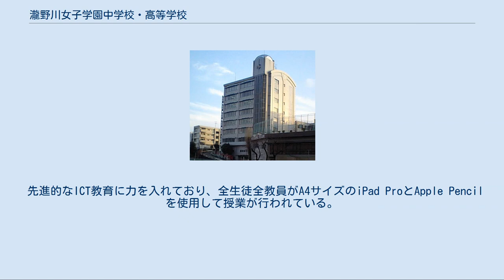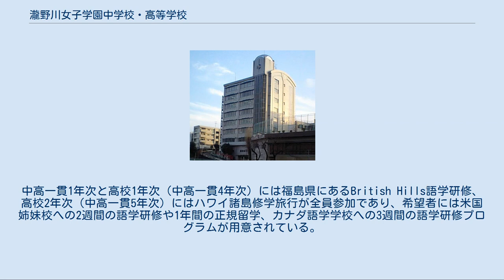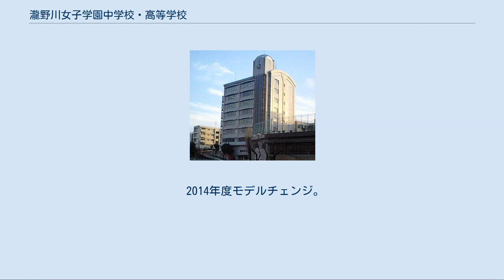瀧野川女子学園中学校・高等学校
瀧野川女子学園中学校・高等学校 （たきのがわじょしがくえんちゅうがっこう・こうとうがっこう）は、東京都北区上中里一丁目に所在する私立女子中学校・高等学校である。
高等学校においては、中学校から入学した中高一貫コースの生徒と高等学校から入学した外部進学の生徒がいる併設型中高一貫校である。
 先進的なICT教育に力を入れており、全生徒全教員がA4サイズのiPad ProとApple Pencilを使用して授業が行われている。
また、2015年度から学校独自設置科目「創造性教育」を実施しており、自分の中にあるキャリアビジョンの発見と、プロダクティブな創造性と起業家精神の育成を目標としている。
世界最先端のデザイン思考（Design thinking）を取り入れ、アイデアを新しい仕事へと結びつけていく考え方も身につけていくことで、これからの社会でも、企業でも求められる、新しい仕事を創り出せる女性を育てる教育が行なわれている。
2019年度からは「黒板の無い教室」として、全普通教室から黒板を取り除き、黒板の代わりとなる大型モニター2台と、壁一面をホワイトボードの壁にリニューアルした教室で授業が行われている。
 国際教育にも力を入れており、ネイティブ教員6名と日本人英語教員6名（2020年実績）がチームを組んで生徒の4技能（聞く、話す、読む、書く）を育んでいる。
ネイティブ教員のうち4名は英語教育の特別免許状を取得しているため、オールイングリッシュでの英語の授業を選択することができる。
中高一貫1年次と高校1年次（中高一貫4年次）には福島県にあるBritish Hills語学研修、高校2年次（中高一貫5年次）にはハワイ諸島修学旅行が全員参加であり、希望者には米国姉妹校への2週間の語学研修や1年間の正規留学、カナダ語学学校への3週間の語学研修プログラムが用意されている。
 グローバル社会だからこそ大人の日本女性として自信を持って振る舞えるよう、礼法・華道・茶道の授業を必修科目としている。
創立者が自ら教えた伝統の授業であり、礼法は小笠原流弓馬術礼法、華道は古流松藤会、茶道は江戸千家の流派を学ぶ。
さらに華道に関しては、全ての授業を終えると当該流派の免状を取得できる。
 2026年に創立百周年を迎える伝統校として、創立時から受け継がれる「女性が望むような人生を手に入れることのできる学校」を大切にし、さらに時代とともに変わる最先端の教育を追求している。
「生徒たちの心の成長」を最も大切にしており、体験型の教育が多いのも特徴である。
 剛く、正しく、明るく 人は自由であるべき、望む人生を誰もが手に入れるべき。
女性であってもそれは変わらない。
一人一人の女性が、自分の望む人生を手に入れるための心構えと能力を身につけ、自分の望む仕事を通して、社会に活躍貢献できる教育を実現すること。
 創立時制定のカタバミの葉を意匠化した校章。
カタバミは古来、鏡を磨く際に使われた別名「鏡草」。
「心を磨きなさい」とのメッセージが込められています。
 中央に配置した校章を国の花であるヤマザクラが取り囲む創立時制定の校旗。
ヤマザクラの花言葉は「あなたに微笑む」。
「心を磨きなさい。思いは叶います。」との創立者の思いが込められています。
 2014年度モデルチェンジ。